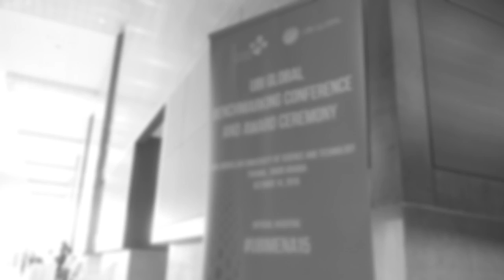University Business Incubators: Innovation at Work